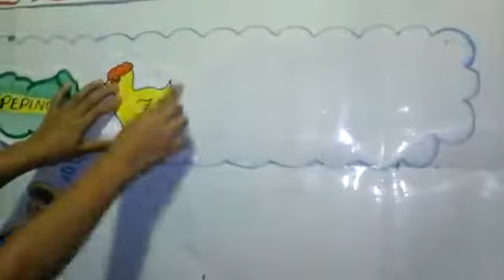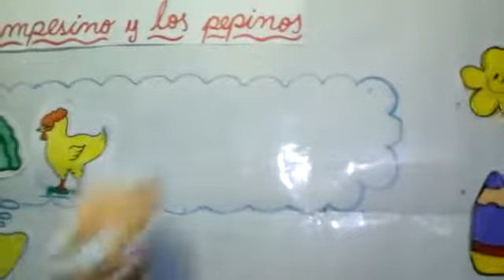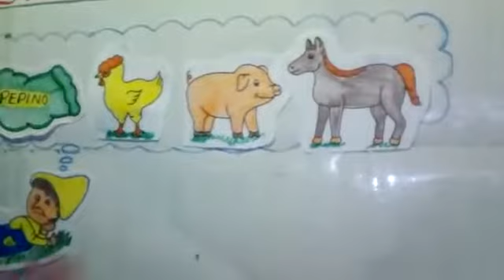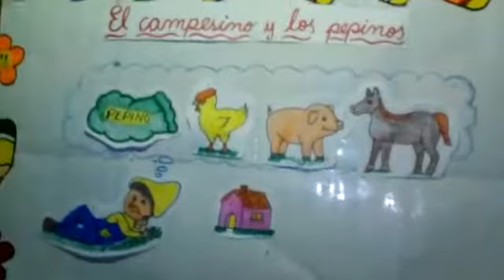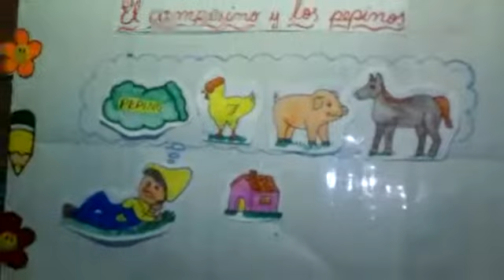El campesino y los pepinos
CURSO: Plan lector
Tema: El campesino y los pepinos
Grado: 2do de Primaria
Miss Rosario